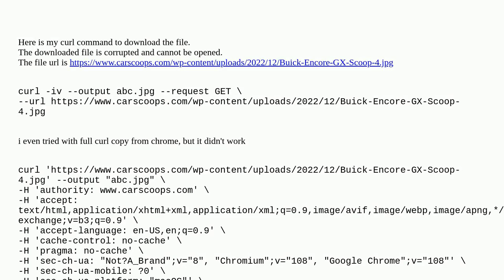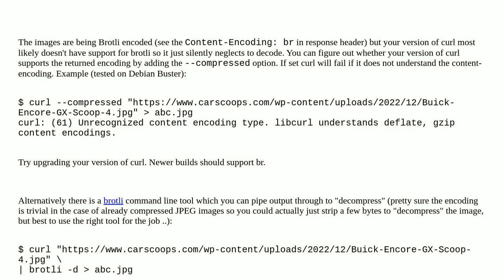Downloaded image from cURL is failed to open, but can open from url directly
A special thanks goes out to the community

  curl download wget